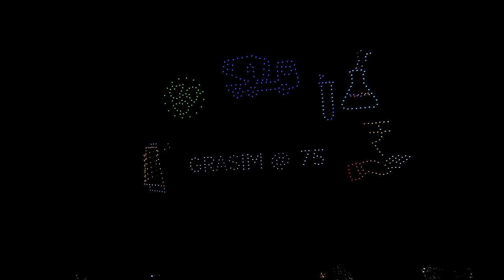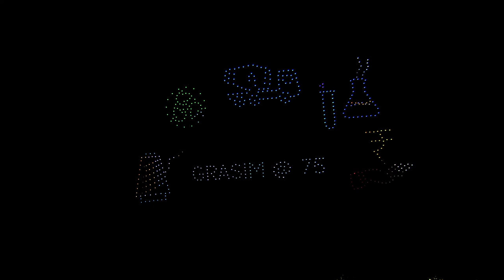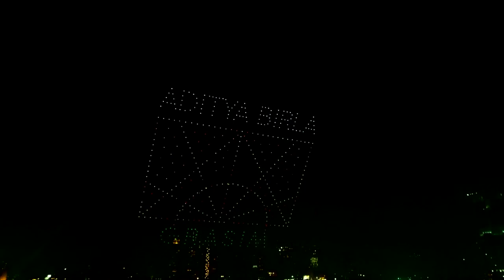The 75 Year Celebration of Grasim Industries Ltd.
Grasim Industries Ltd., a division of the Aditya Birla Group, celebrated 75 years in 2022. The evening was graced with the presence of Chairperson of the Aditya Birla Group, Mr. Kumar Mangalam Birla, addressing the pride that Grasim encapsulates in their 75 years of existence. Topped of with an exquisite drone show to capture the core values and history of Grasim Industries.

Conceptualized and produced by Hyperlink Brand Solutions.